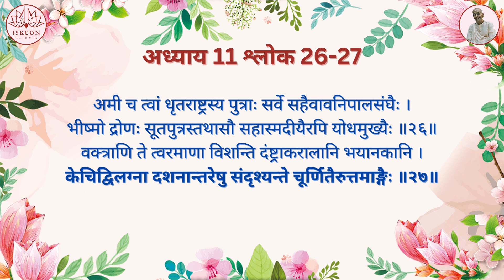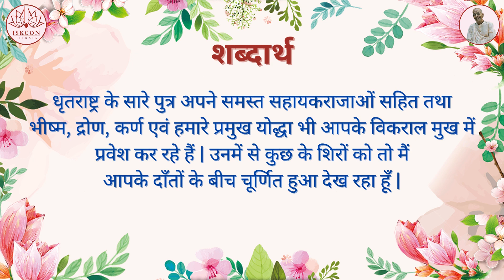श्रीमद्भगवद्गीता यथारूप : अध्याय 11 - श्लोक 26-27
11.26-27 विराट रूप:

अमी च त्वां धृतराष्ट्रस्य पुत्राः सर्वे सहैवावनिपालसंघैः |
भीष्मो द्रोणः सूतपुत्रस्तथासौ सहास्मदीयैरपि योधमुख्यैः || वक्त्राणि ते त्वरमाणा विशन्ति दंष्ट्राकरालानि भयानकानि | केचिद्विलग्ना दशनान्तरेषु संदृश्यन्ते चूर्णितैरुत्तमाङ्गैः ||

धृतराष्ट्र के सारे पुत्र अपने समस्त सहायकराजाओं सहित तथा भीष्म, द्रोण, कर्ण एवं हमारे प्रमुख योद्धा भी आपके विकराल मुखमें प्रवेश कर रहे हैं | उनमें से कुछ के शिरों को तो मैं आपके दाँतों के बीचचूर्णित हुआ देख रहा हूँ |

तात्पर्य: एक पिछले श्लोक में भगवान् ने अर्जुन को वचन दिया था कि यदि वह कुछ देखने इच्छुक हो तो वे उसे दिखा सकते हैं |अब अर्जुन देख रहा है कि विपक्ष के नेता (भीष्म, द्रोण, कर्ण तथा धृतराष्ट्र के सारे पुत्र) तथा उनके सैनिक और अर्जुन के भी सैनिक विनष्ट हो रहे हैं | यह इसका संकेत है कि कुरुक्षेत्र में एकत्र समस्त व्यक्तियों की मृत्यु के बाद अर्जुनविजयी होगा | यहाँ यह भी उल्लेख है कि भीष्म भी, जिन्हें अजेय माना जाता है,ध्वस्त हो जायेंगे | वही गति कर्ण की होनी है | न केवल विपक्ष केभीष्म जैसे महानयोद्धा विनष्ट हो जाएँगे, अपितु अर्जुन के पक्ष वाले कुछ महान योद्धा भी नष्टहोंगे |